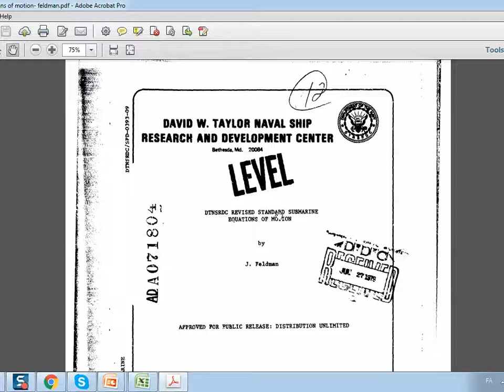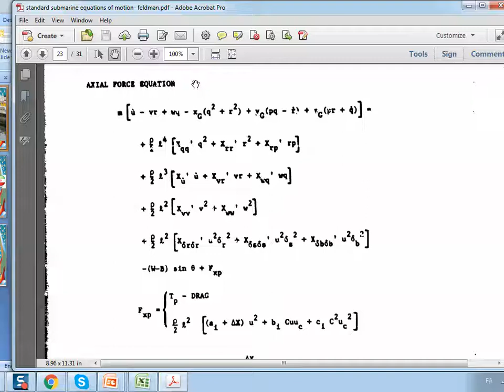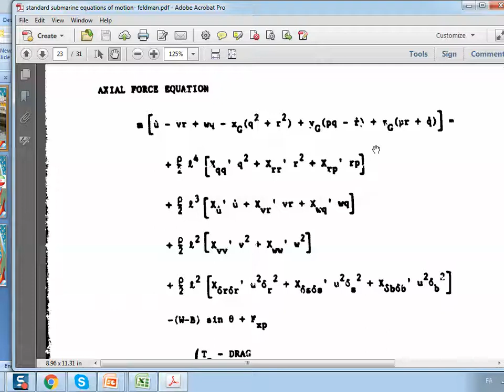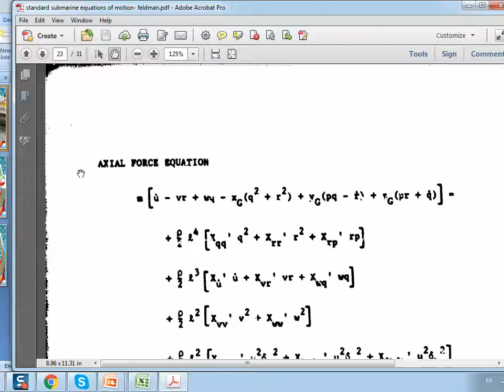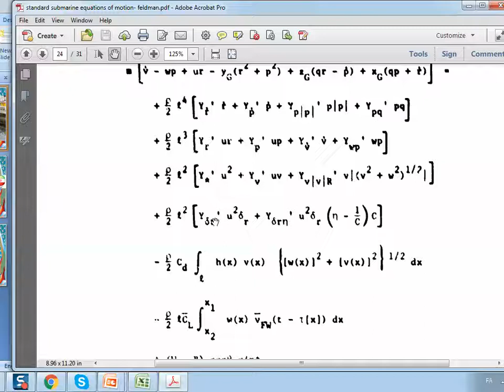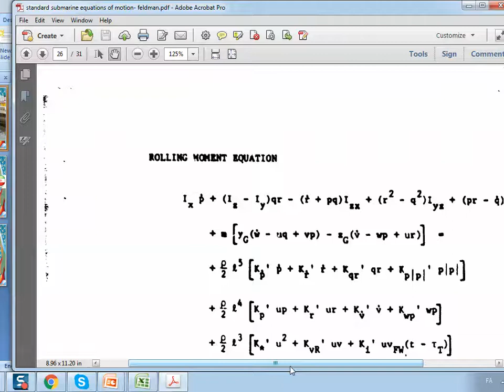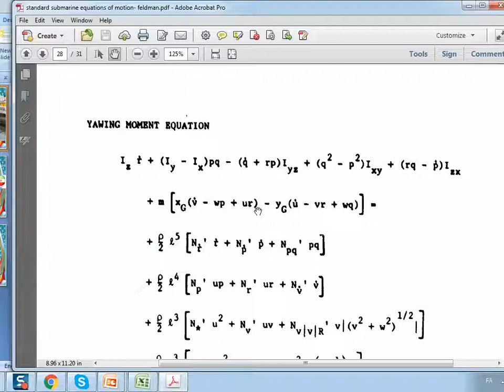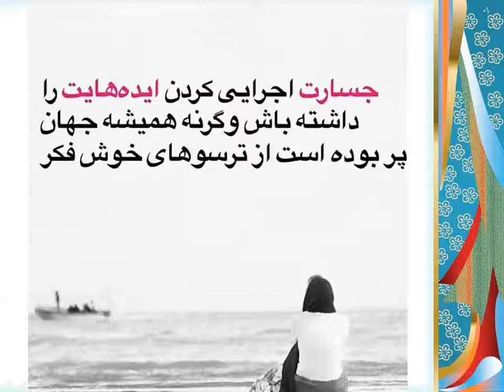هیدرودینامیک پیشرفته - قسمت 78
ضميمه بخش مانور: مروري بر معادلات حرکت و مانور زيردريايي براي 6 درجه آزادي وتوصيف اجزاي آن